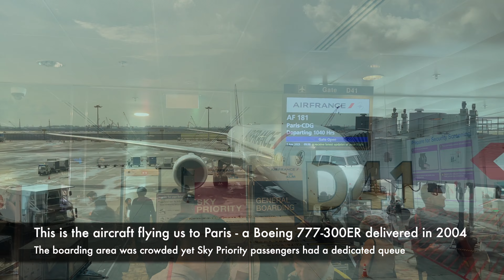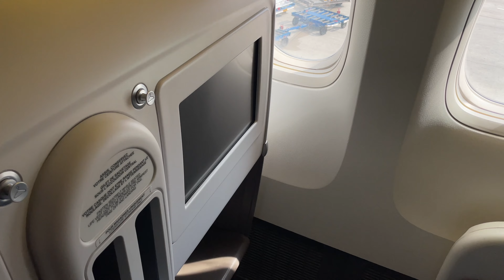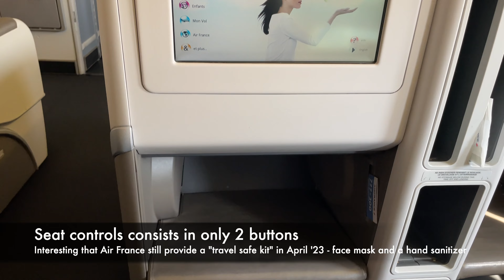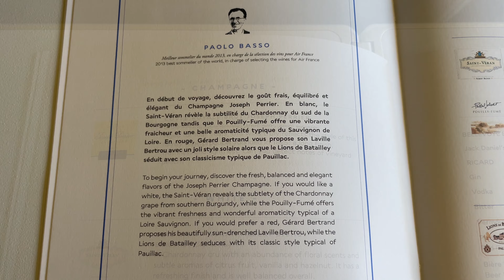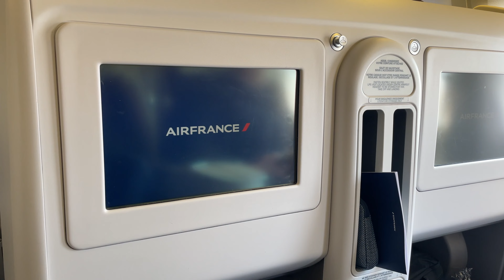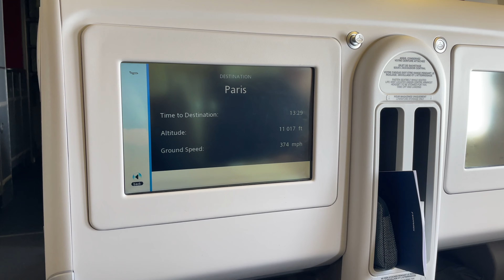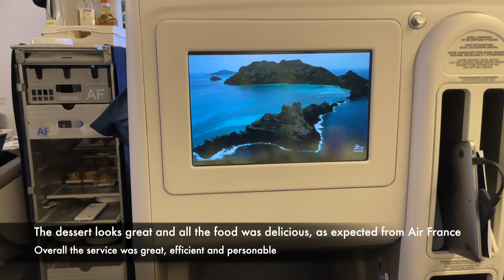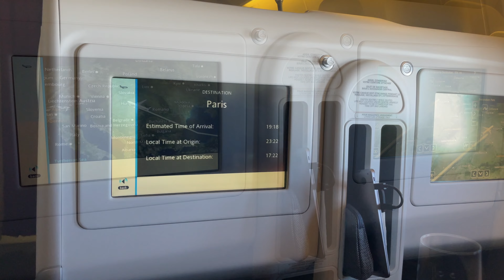Air France Business Class Boeing 777 2-3-2 configuration: Singapore to Paris (worst business seats?)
On my last flight from Singapore to Paris, I reviewed Air France Boeing 777-300ER featuring the older business class angled seats in 2-3-2 layout.

Just a few days prior to the journey, the aircraft was changed unexpectedly. I had anticipated traveling in the latest Air France Business Class configuration, which resembled the one we reviewed during our trip to Tahiti/Papeete (link below). However, on that specific day, Air France operated one of their older Boeing 777 aircrafts to Singapore. Typically, this particular configuration is reserved for flights between Paris and Caribbean destinations.

Although the hard product quality was lacking, Air France upheld its high standards for the soft product with excellent service and top-notch food and wine selections. Air France offers 10 direct flights per week from Paris to Singapore.

The Business Class on their older Boeing 777 aircrafts boasts a 2-3-2 configuration with well-cushioned seats that have adjustable headrests and leg rests. While entertainment options are limited to older individual screens, passengers can still relish in a delightful gourmet dining experience.

Air France enables travelers to pre-book their meals in advance through their account. Regrettably, customers who didn't pre-order beef were unable to select it, even if it was offered on the menu.

//TIMESTAMPS
00:00 Air France Boeing 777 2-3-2 Business Class review
01:36 Marhaba lounge in Singapore Changi Airport Terminal 1
02:42 Singapore Changi Discovery Garden
03:20 Boarding our Boeing 777-300ER to Paris
03:44 Air France 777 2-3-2 business class seat review
05:57 Business class menu in Air France
07:01 Air France business class amenity kit 2023
07:16 Air France safety video
08:02 Boeing 777 taking off from Singapore Changi
08:54 Business class lavatories featuring Clarins products
09:12 Air France IFE screen on 2-3-2 business seats
09:42 Business class lunch Air France food and beverages
10:36 Air France Le Bar
10:53 Air France business 2-3-2 angled flat seats
11:18 Meal Service in Air France business class
11:47 Air France 777 landing in Paris CDG

//HOTELS PERKS
Here you can get complimentary VIP perks (free breakfast, early checkin, late checkout, F&B credit, welcome amenity) at luxury hotels via Classic Travel agency: